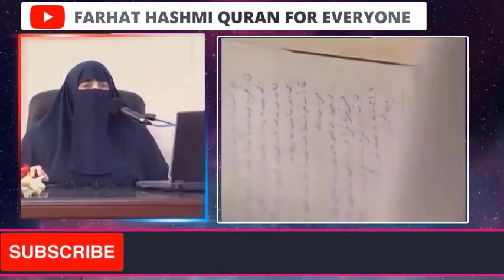Namaz zaya karny ki sab sy ahm waja kiya hai | By Dr Farhat Hashmi